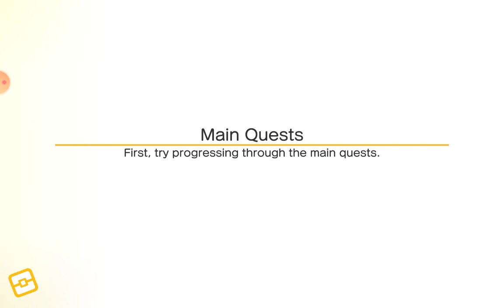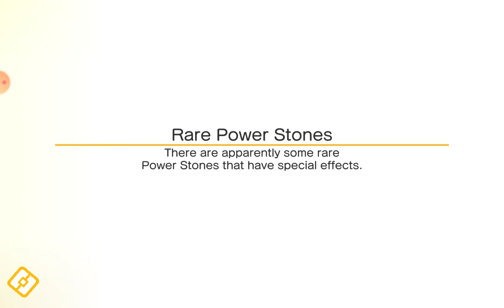Pokemon quest episode 7